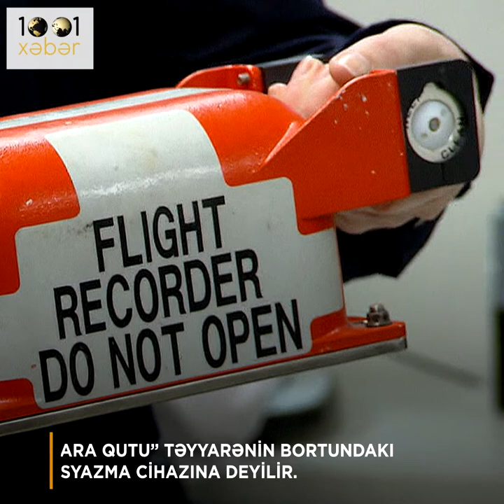Qara qutu haqqında